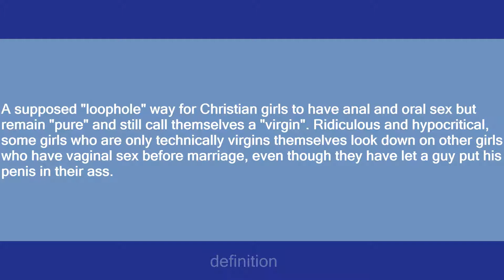Technical Virgin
Slang flashcards: